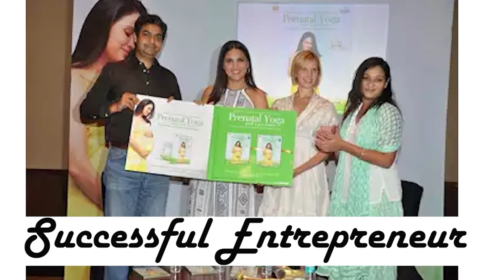(Prof.) Dr. Anshuman Naik-Sweet Life Diabetic Care International Icons 2022 Lara Dutta 29 April 2022